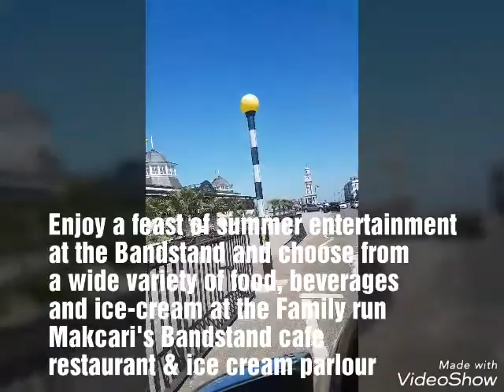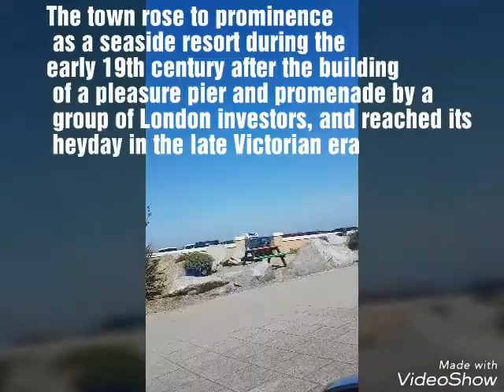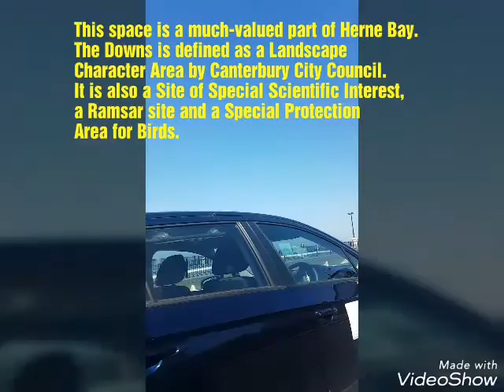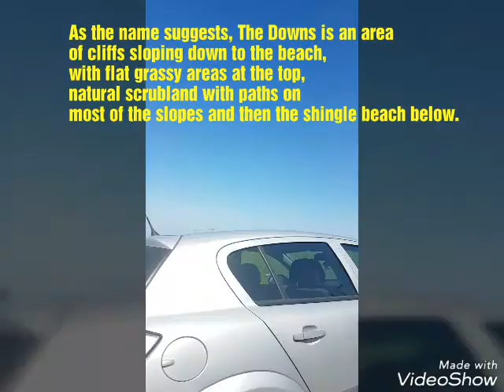HISTORIC TOUR ALONG HERNE BAY SEA FRONT